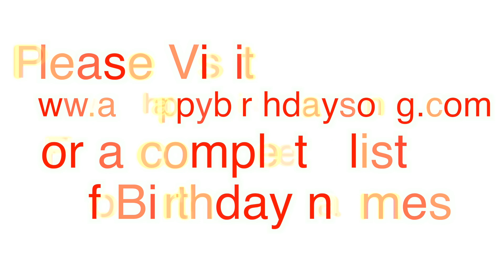Happy Birthday Gwampa Song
Happy Birthday Gwampa Song. We made this video for Gwampa on their special birthday day and we wish them the best birthday ever!